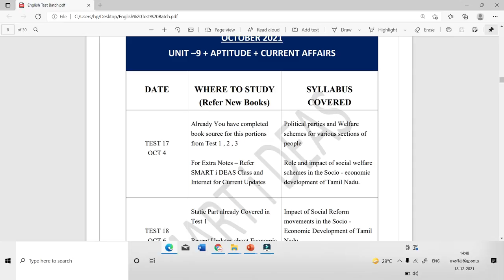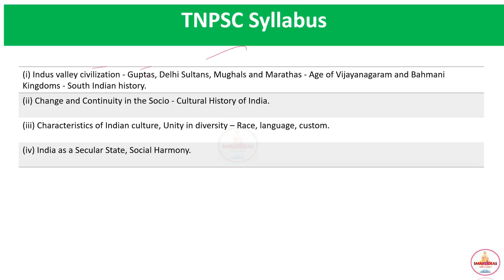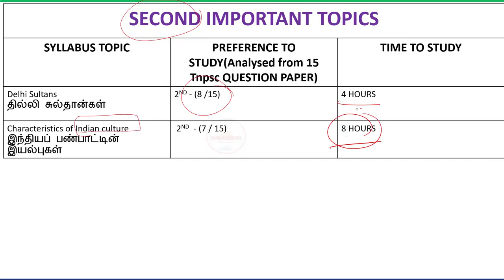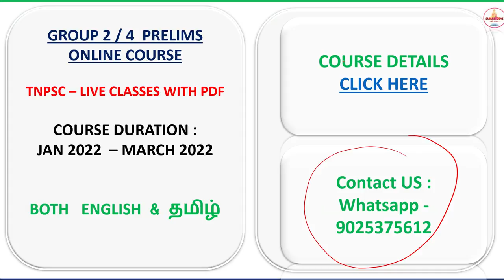HISTORY AND CULTURE OF INDIA |Important Topics Analysis based on Tnpsc Question Papers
HISTORY AND CULTURE OF INDIA - How to prepare Important Topics ?

Tnpsc Group 2 & 4  -   3 months prelims online course

Aspirants can make use of this session to to learn the lesson

This segment is useful for the Tnpsc Aspirants who wish to appear for upcoming exams

Topic : HISTORY AND CULTURE OF INDIA Important Topics
Source : Analyse from Tnpsc 15 Questions Paper